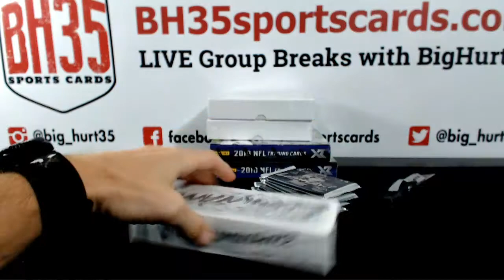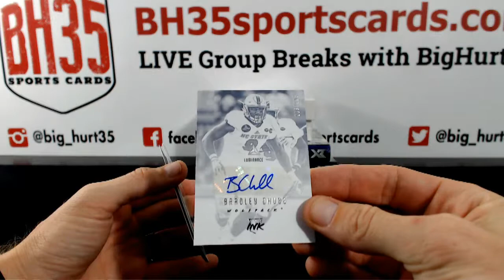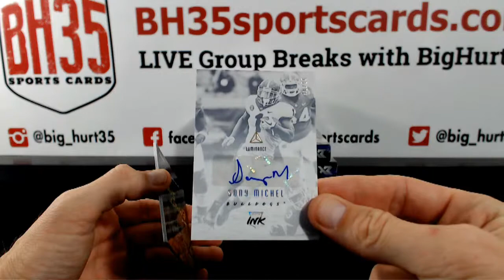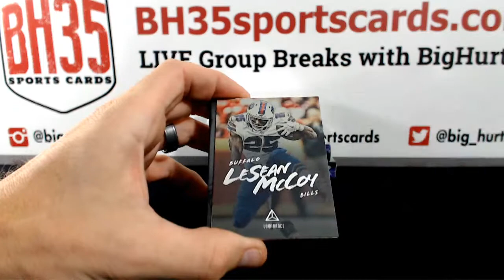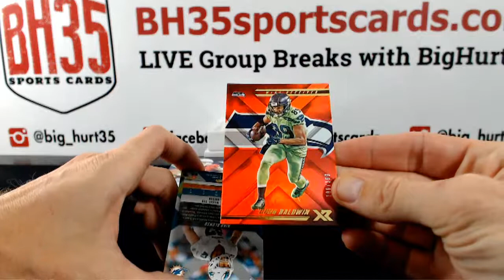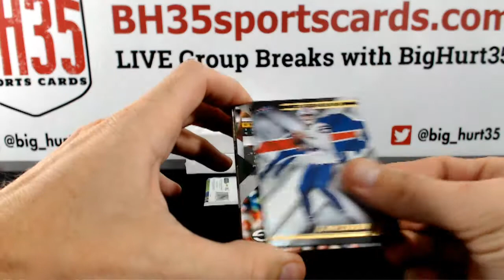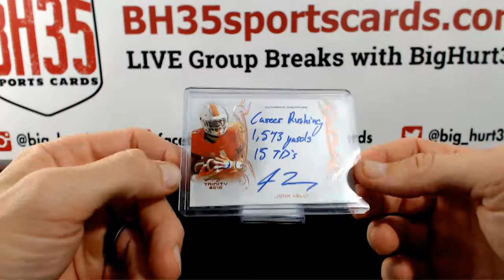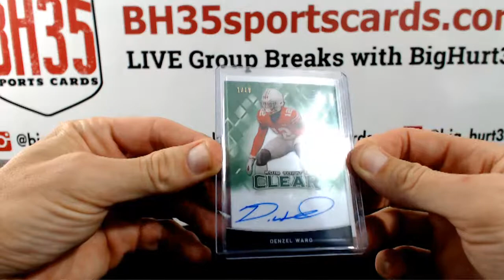6 Box 2018 Football Mixer | 28 Spots Random Teams #2